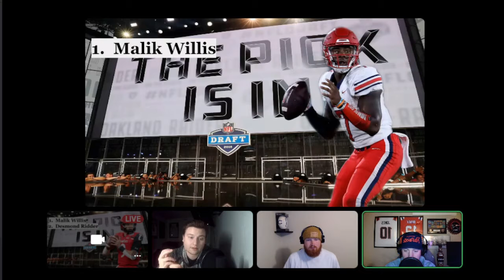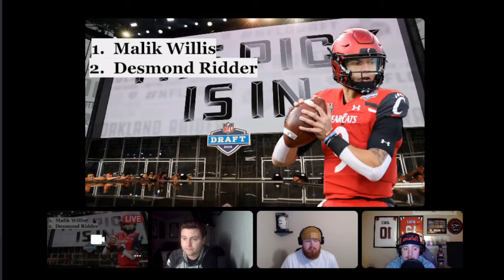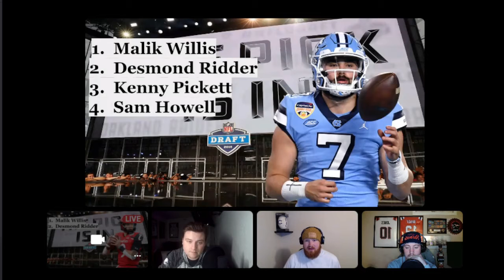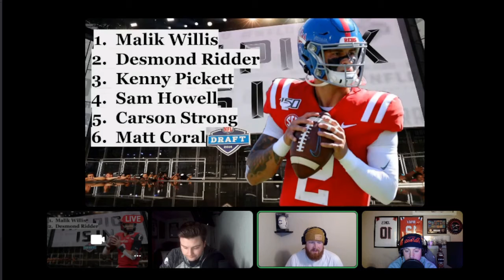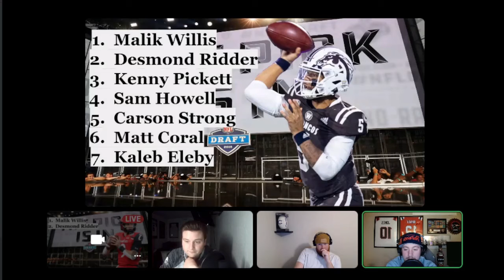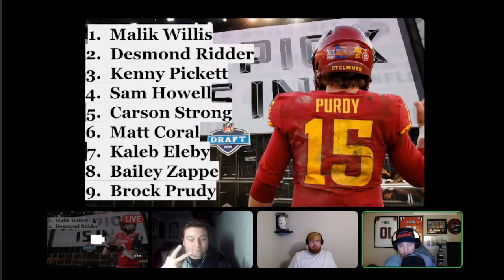2022 NFL POST COMBINE TOP 10 QB's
In this video Dillon, Mike and Gage go over their Top 10 QB's for this years upcoming draft and reranking the players based on their combine.